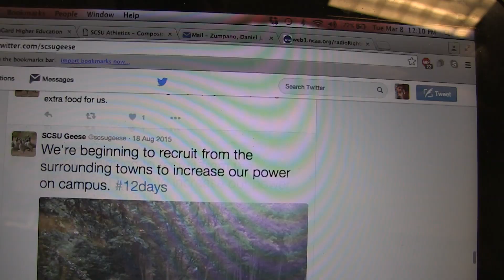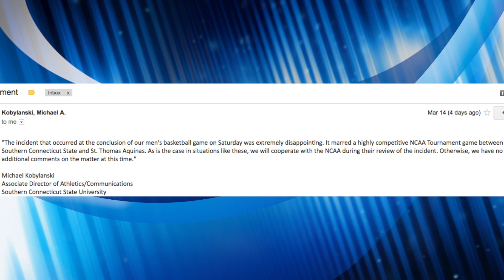Spring News Show #2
From all of us at SCSU TV, have a happy and safe spring break.

Anchors: Laura Campbell & Katherine Krajcik